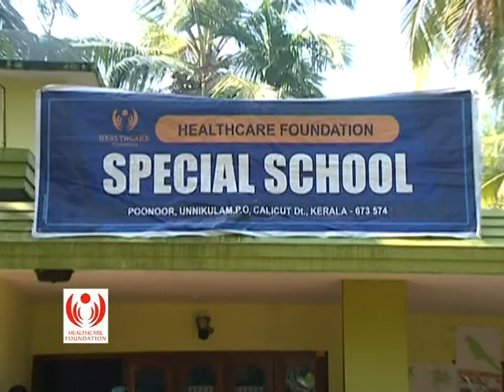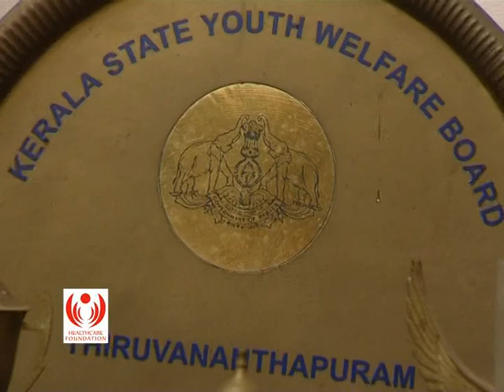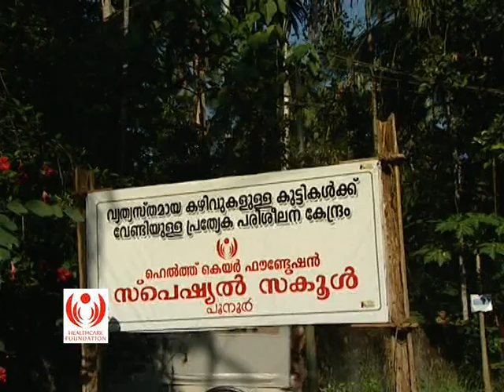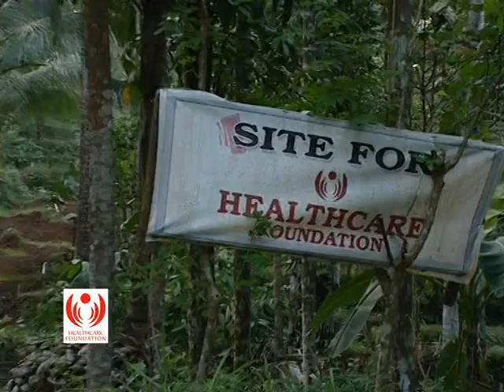Karunyatheeram malayalam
ബുദ്ധി വൈകല്യം കൊണ്ടും ശാരീരിക വൈകല്യം കൊണ്ടും പ്രയാസപ്പെടുന്ന കുരുന്നുകളെ പ്രത്യാശയുടെ തീരതെകടുപ്പിക്കുന്ന പദ്ധതിയാണ് ഹെല്‍ത്ത്‌ കെയര്‍ ഫൌണ്ടേഷന്‍ കീയില്‍ സ്ഥഭിതമാകുന്ന കരുന്യതീരം .സമൂഹത്തില്‍ അവഖനിക്കപ്പെടുന്ന ഈ വിഭാഗത്തിനെ സംരക്ഷിക്കുന്ന പ്രവര്‍ത്തനങ്ങളില്‍ എല്ലാ മനുഷ്യ സ്നേഹികളുടെയും സഹായവും സഹകരണവും ഉണ്ടാവണം .കൂടുതല്‍ വിവരങ്ങള്‍ക്ക് : 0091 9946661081
"service to humanity is best work in life"